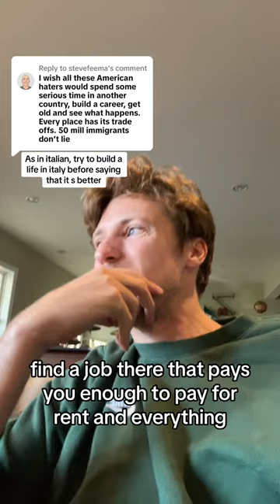every time America tell me that Italy is far better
every time America tell me that Italy is far better. I always like to tell them to try to build a life in Italy for 2 to 3 years before saying so but most cases they probably gonna come back. It is beautiful for vacation but that’s it LivingInItaly LivingInTheUnitedStates.